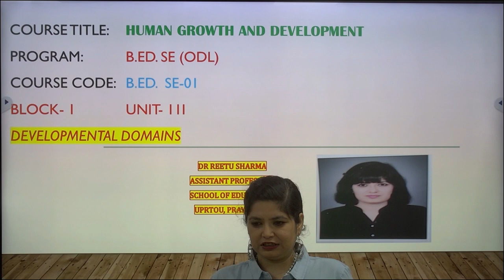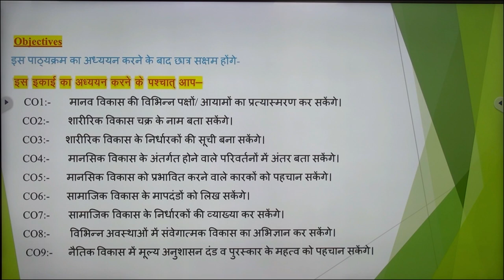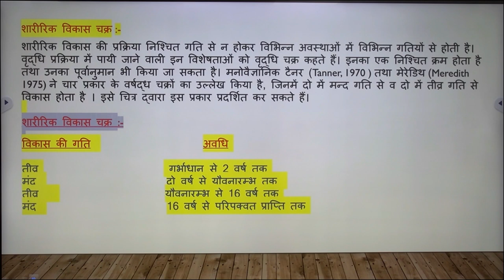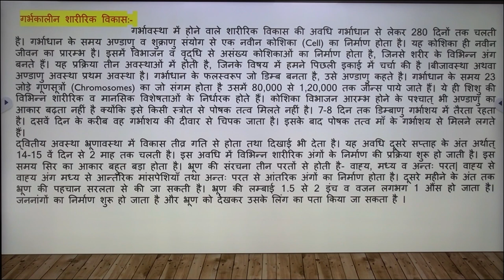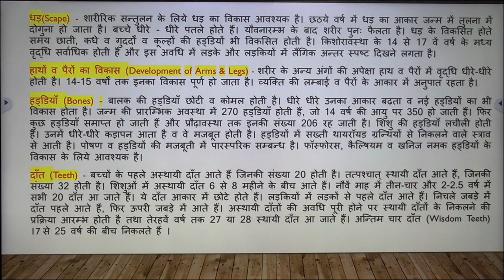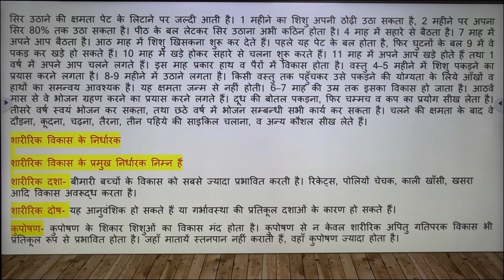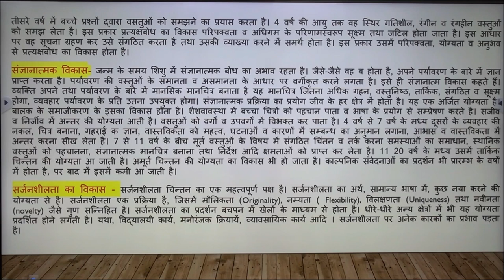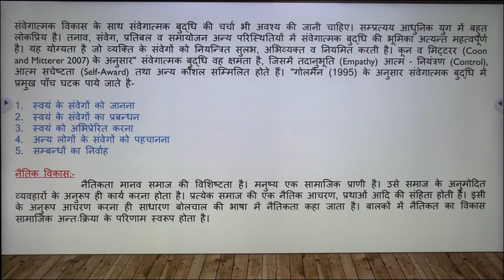Course Title: Human Growth and Development Program:B.Ed.SE(ODL) Block1Unit-11IDEVELOPMENTAL DOMAINS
Course Title:   Human Growth and Development
Program:
                                       B.Ed. SE (ODL)
Block- 1
                          Unit- 11I
DEVELOPMENTAL DOMAINS

 Dr  Reetu Sharma
Assistant Professor,

                                          UPRTOU, Prayagraj.